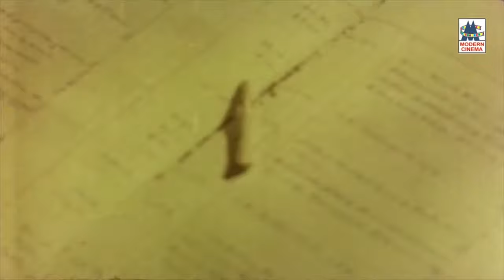Suruli Rajan Sachu Comedy Geetha Oru Senbagapoo Comedy 4K சுருளிராஜன், சச்சு காமெடி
கீதா ஒரு செண்பகப்பூ